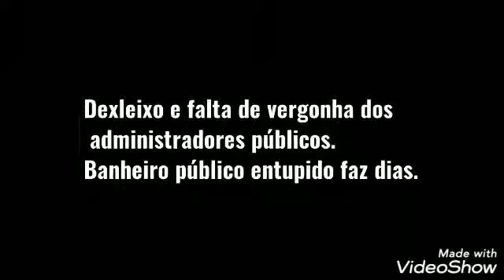TERMINAL DE ALMIRANTE TAMANDARÉ ( FALTA DE MANUTENÇÃO)